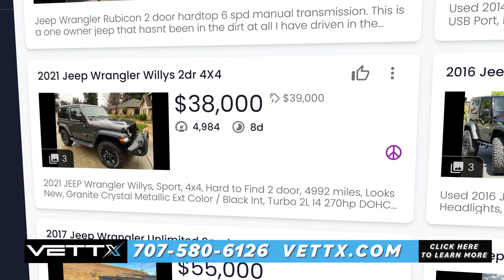23 542 Vettxincreasesdealershipinventory 30 2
Want to increase your gross profit on used cars and skip the auto auctions. Check out vettx.com